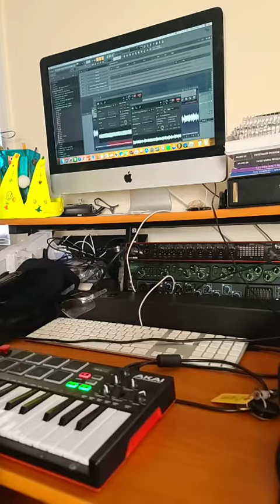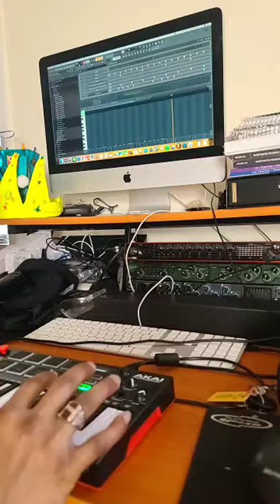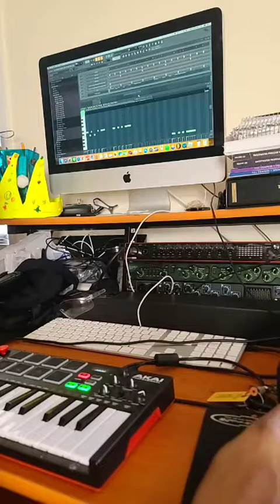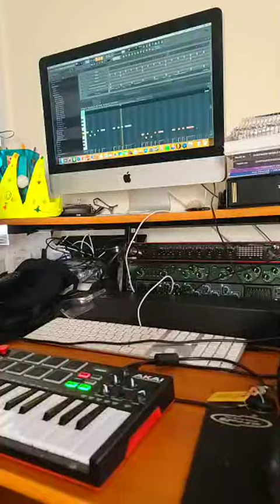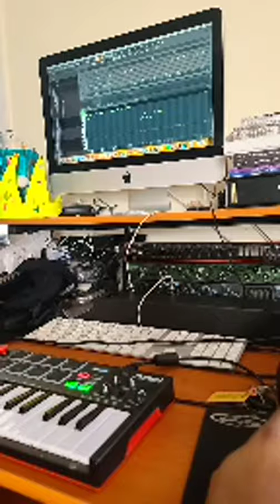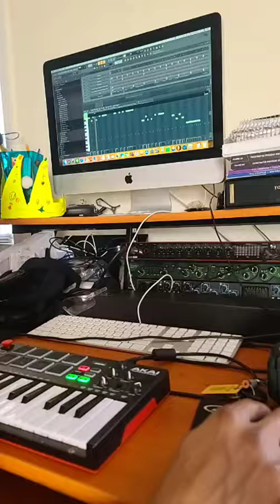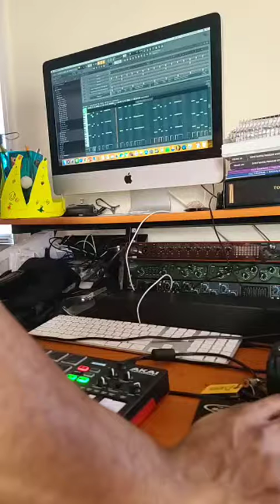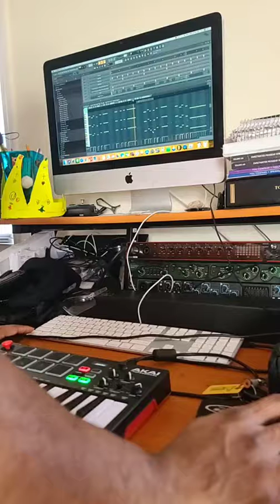kitsch Latin sample pbs create eastcoasttypebeat beat rap flstudio akai mpkmini